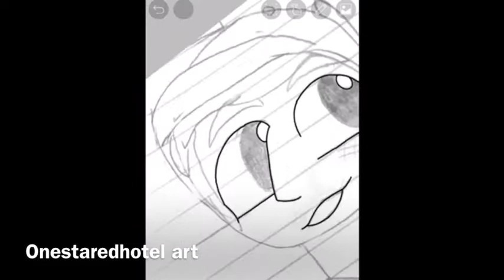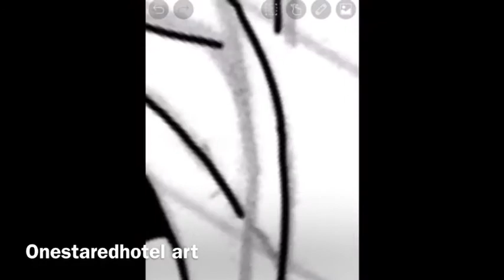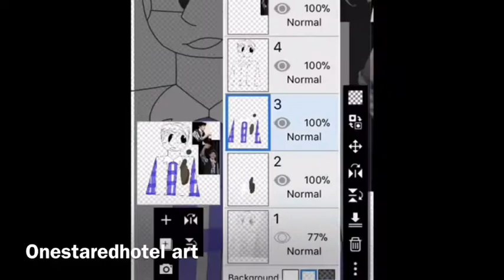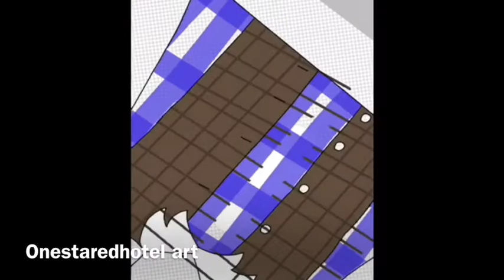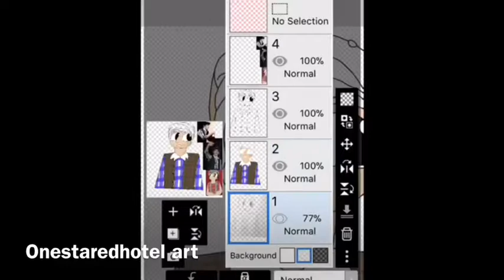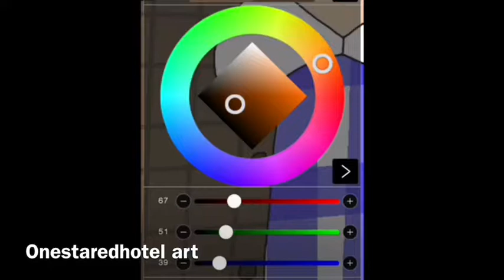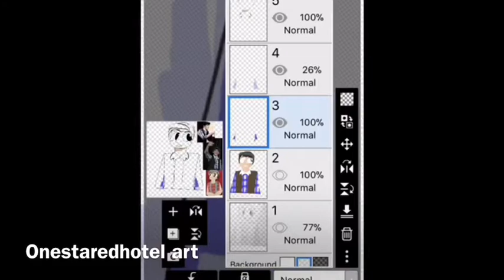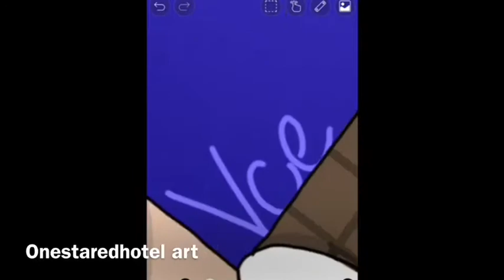Newsies speedpaint| davey Jacobs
Songs: seize the day and they world will know from newsies